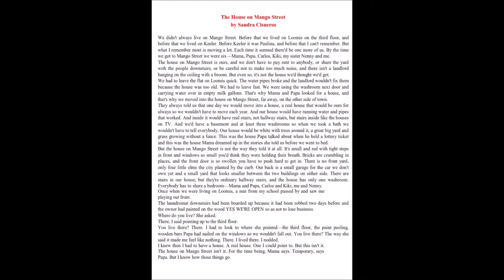The House on Mango Street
Sandra Cisneros